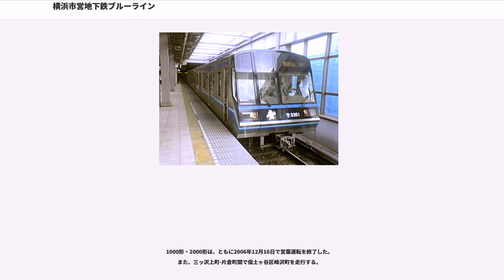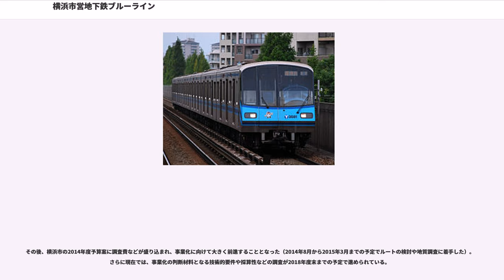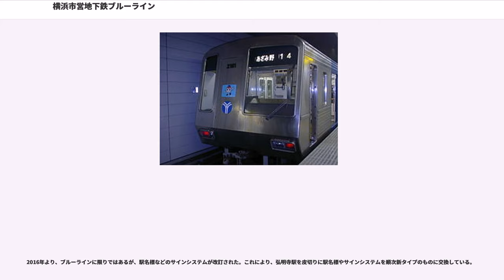横浜市営地下鉄ブルーライン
ブルーラインは、神奈川県藤沢市の湘南台駅から横浜市青葉区のあざみ野駅までを結ぶ横浜市営地下鉄の鉄道路線である。

ブルーラインの正式名称は「横浜市高速鉄道1号線」「横浜市高速鉄道3号線」である。正式名称は途中の関内駅を境に分かれており、湘南台駅 - 関内駅間が1号線、関内駅 - あざみ野駅間が3号線であるが、関内駅を始発・終着とする列車は運行されておらず、同駅を通る列車はすべて1号線と3号線を直通している。正式な起点は1号線・3号線とも関内駅であるが、運行系統上、起点は湘南台駅になる。横浜国際港都建設法および都市計画法等に基づく都市高速鉄道としての名称は、「横浜国際港都建設計画都市高速鉄道第1号市営地下鉄1号線」、「藤沢都市計画都市高速鉄道1号線」および「横浜国際港都建設計画都市高速鉄道第2号市営地下鉄3号線」である。

4号線（グリーンライン）の開業により、交通局の地下鉄路線が1つでなくなったため、同線が開業した2008年3月30日より、公募で決定した路線愛称ブルーラインの使用を正式に開始した。路線愛称の由来は、「青」が横浜を象徴する色であり、開業時から車両やサイン類でも使用されていて、路線のイメージカラーと認識されていることから。ラインカラーも「ブルー」である。駅ナンバリングで使われる路線記号はB。

本路線は、湘南台駅から泉区南部、戸塚駅、港南区中心部、上大岡駅、南区中心部を経て、横浜都心部である伊勢佐木町・関内・桜木町・横浜駅に至る。桜木町が野毛町とみなとみらい地区の中間地に位置するため、横浜都心を事実上縦走している。横浜駅からは神奈川区中央部、新横浜都心、港北ニュータウンを経て青葉区のあざみ野駅に至る。横浜都心や副都心群と横浜市郊外を「コの字型」に貫く横浜市内の放射型鉄道としての機能を発揮している。横浜都心や副都心群と横浜市郊外を縦走する鉄道として各社私鉄路線との接続駅も多いため、他社線とのフィーダー機能も兼ね備えているといえる。

東京地下鉄（東京メトロ）の銀座線・丸ノ内線と同様に関東で第三軌条方式を採用している路線である。本路線の開業以降、日本で建設開業した第三軌条方式の地下鉄は、本路線を含めた既存路線の延伸、もしくはそれらへの接続を目的として建設された路線のみであり、純粋に新規に建設された地下鉄として、第三軌条方式を採用した路線は日本では2018年現在、本路線が最後となっている。

1972年の開業時から首都圏では珍しかった自動改札機を本格的に導入していた（当時首都圏では他に1973年開業の国鉄武蔵野線で12駅、1979年開業の北総開発鉄道、他数社で少数が試験導入されていたのみであり、首都圏での本格的な自動改札機の導入は、国鉄民営化後の1990年以降である）。2000年代に全駅のホームドア設置を完了した。

当初（1965年）の計画では、3号線は勝田（港北ニュータウン付近） - 新横浜 - 横浜駅 - 伊勢佐木町 - 山下町 - 本牧間であり、勝田で4号線（鶴見 - 綱島 - 勝田 - 元石川間）と、横浜で2号線（神奈川新町 - 横浜駅 - 藤棚 - 吉野町 - 滝頭 - 屏風ヶ浦間）と、伊勢佐木町で1号線（伊勢佐木町 - 上大岡 - 戸塚 - 湘南台間）と連絡する予定であった。しかし、首都高速道路の建設計画と重なったため、伊勢佐木町駅の予定地を尾上町に変更して関内駅とし、1号線と直通運転を行うべく方向別ホームが建設された。そして、関内駅から本牧方面に向う計画だったが、結局1号線と完全に直通運転を行うことになったため、関内駅 - 本牧方面の計画は中止された。本牧方面への路線はその後横浜高速鉄道みなとみらい線が引き継ぐ形となった。しかし、本牧、磯子方面へ向かう際は関内駅にて根岸線に乗り換えるのが主である。

3号線などの後から開業した区間のトンネルはNATM工法が多用され、第三軌条方式の地下鉄にしてはトンネルの天井が高くなっている箇所も多い。湘南台駅付近は相鉄いずみ野線と2段式のトンネルになっている。さらにいずみ野線湘南台駅開業が本路線開業より早かったため、いずみ野線は地下三階、本路線は地下二階となっている。

3号線の三ツ沢下町駅 - 岸根公園駅間は当初民有地の下を直線的に結ぶ予定であったが、住宅の地下を通るため騒音が予想され、現在の三ツ沢上町 - 片倉町廻りのルートに変更されてなるべく道路の下を通るよう大迂回して建設された（それでもJR線より0.9km短い）。これは表向きは住宅街の直下を走ることによる騒音を懸...